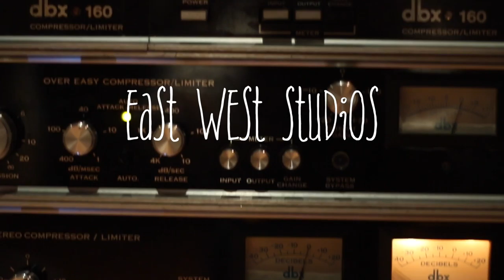Documentary Short (Marlena Anna)